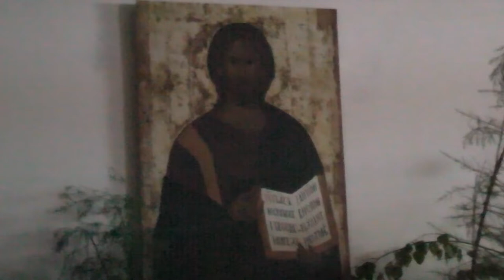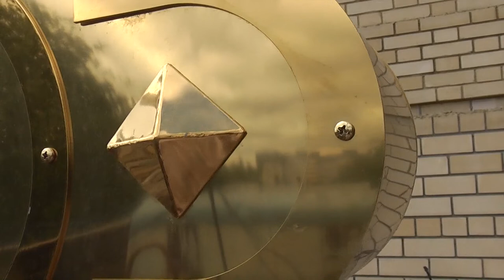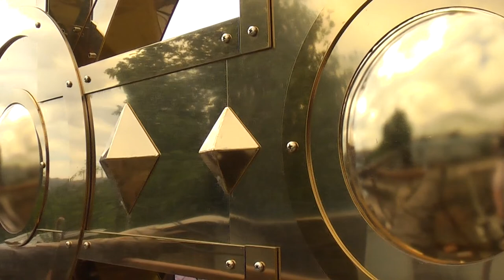Праздник Святой Троицы в Волгоградском храме Святого Иоанна Кронштадтского.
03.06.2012 г. в Волгоградском храме Святого праведного Иоанна Кронштадтского прошло торжественное Богослужение, посвященные Дню Святой Троицы.

Уже ко Всенощной интерьер храма святого праведного Иоанна Кронштадтского был красиво украшен берёзовыми ветвями. Так же берёзки были поставлены и у входа в храм. Полы были выстланы свежескошенной травою.

Троица, или праздник святой Пятидесятницы отмечается всегда в 50-й день после Пасхи. Он знаменует евангельское событие сошествия Святого Духа (третьего лица Ипостасной Троицы) на божественных учеников Христа - 12-ти апостолов. «Святая Троица» - триединство Бога-Отца, Бога-Сына в его воплощении Иисуса Христа и Бога Духа Святого.
К особенностям службы Пятидесятницы относится то, что Великая вечерня в день Пятидесятницы обычно совершается сразу же после литургии. Особенностью вечерни является то, что на ней читаются три молитвы св. Василия Великого с коленопреклонением (колена преклоняются впервые после Пасхи). Так было и в нашем храме. Настоятель храма отец Олег читал эти молитвы в царских вратах на коленях лицом к народу. А прихожане благоговейно внимали и тоже молились.

Праздник Святой Троицы один из любимых и почитаемых и у донских казаков. Этот день еще называли Большим Праздником.

Праздновался он красочно и светло. Казачьи курени, как и храмы, в этот день украшались цветами и зеленью. Траву разбрасывали по полу ровным слоем, любимые цветы - ромашку, чабрец - связывали длинными нитями пырея и небольшими букетиками прикрепляли к спинкам кроватей.

После церковной службы возвращались домой, переодевались, брали еду и с детьми отправлялись в поле - хлеба смотреть. Далее устраивали народное веселье с хороводами, играми, песнями. Обязательно готовили караваи. На праздничный обед созывали гостей, делали друг другу подарки.

Праздник дня Пресвятой Троицы издавна считается в России именинами земли. Вот как об этом пишет православный писатель И. С. Шмелев: Завтра вся земля именинница. Потому — Господь ее посетит. У тебя Иван-Богослов ангел, а мой — Михаил Архангел. У каждого свой. А у земли-матушки сам Господь Бог, во Святой Троице… Троицын день.